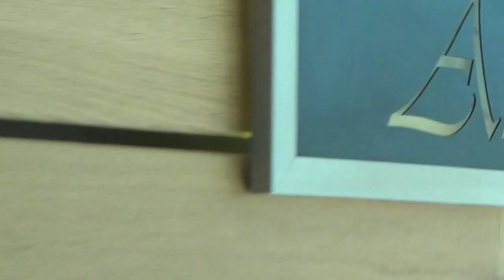Club Seno Dalyan Fethiye / Spa Wellnessbereich Hallenbad Behandlungszimmer